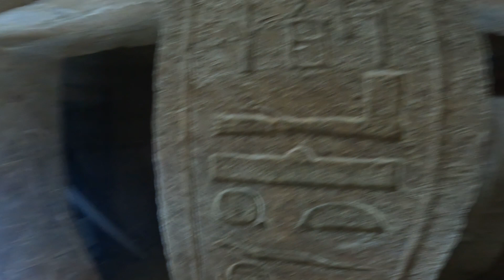EXPLORING THE INSIDE OF THE PYRAMIDS